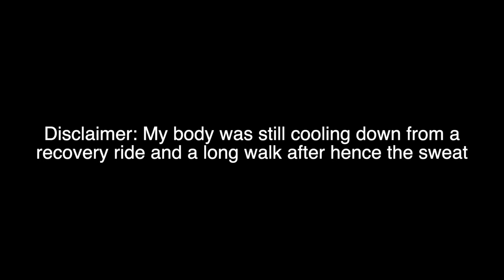Quick bites: Superbaba in Vancouver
It's crazy that I waited this long to try Superbaba